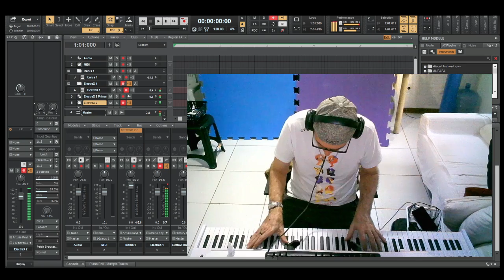Katharsis (one shot real time recording video)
One shot real time recording presentation video. Like many progressive rock musicians, I like the sound of suspended chords and created an intro track just for fun. Also included a short citation to Mussorgsky Pictures at an Exhibition. I hope you enjoy it.